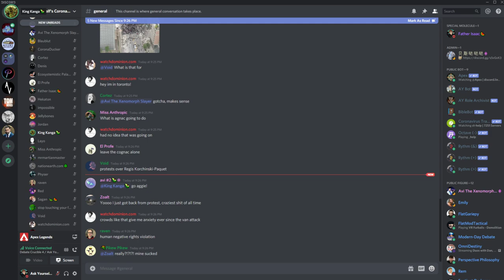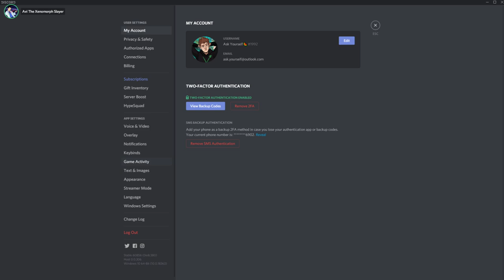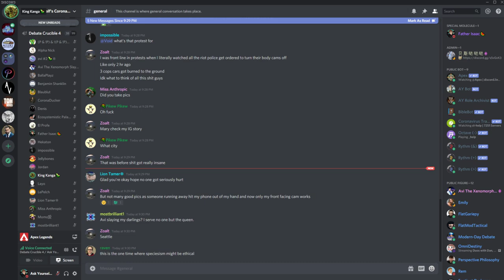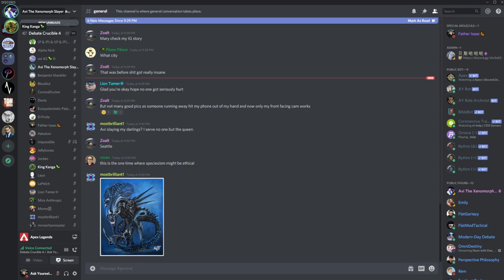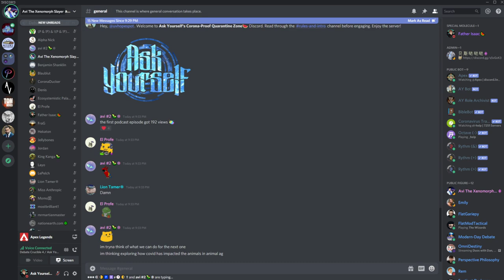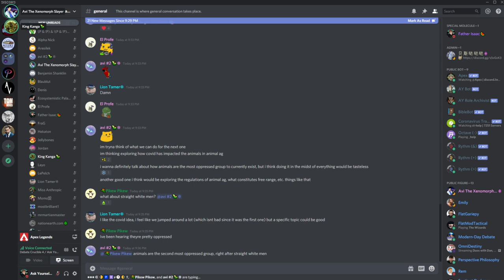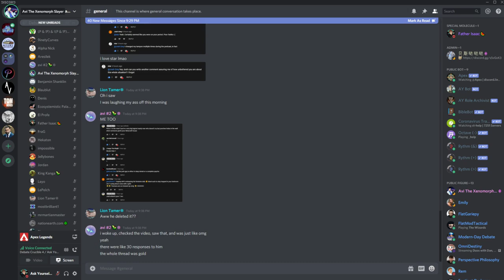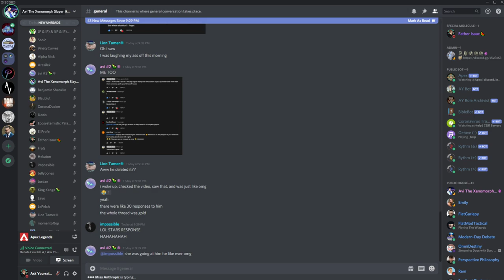🔴 Avi vs. Agnak On Killing Predators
Should we kill xenomorphs?

My links:
🍉Bitcoin:
34ZzG4sQVR6VwX7fRGwkByzuYAqQWjsECk
🧄Challenge 22:
🍋Ethereum:
0xdbdD3cef7ee07F0b9b870f1533880FF4AF4ca853
🍐e-Transfer: